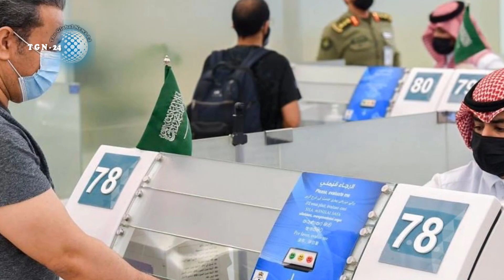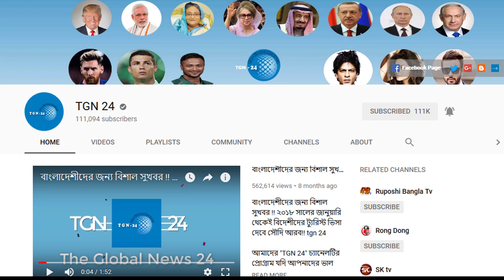সৌদি সরকারের ভ্রমনের উপর নতুন আইন ঘোষনা। ভ্রমণ বিধিনিষেধ না মানলে প্রবাসীরা পড়বেন মহাবিপদে।